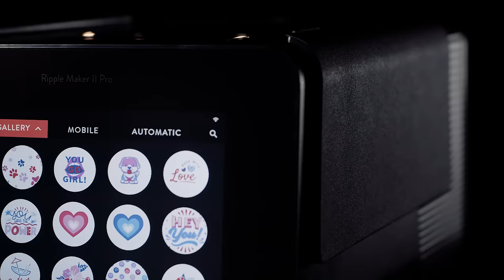Make Your Drinks Go Viral With The New Ripple Maker II Pro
Transform foam-topped drinks into meaningful experiences by printing designs, images, and messages that can be personalized in real-time.

The original drink printer.

Ripples offers unique solutions for printing on any foam-topped beverage, from coffee or beer, to cocktails or even milkshakes! Complete with a live content library, customization options, and campaign management, Ripples delivers everything you need to make your drinks shine and stand out both in person and online.